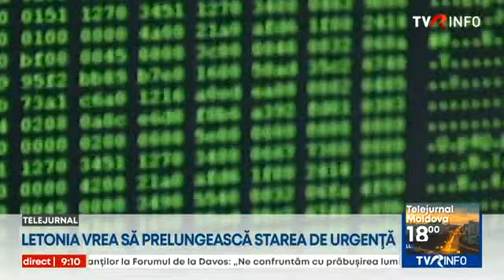Letonia prelungeşte starea de urgență la frontiera cu Belarus din cauza tensiunilor din zonă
Guvernul leton și-a anunțat intenția de a prelungi starea de urgenţă la frontiera cu Belarus, din cauza tensiunilor din zonă şi a încercărilor de trecere ilegală a migranților care provin în principal din Orientul Mijlociu și Asia.